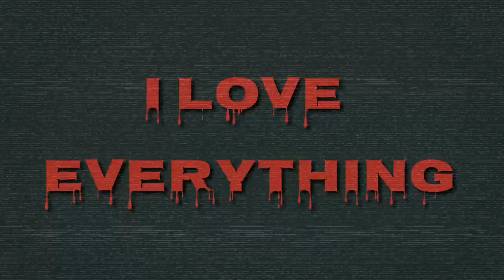Villain Deku AU || Cradles || Animation Meme (Flashy pics)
Villain Deku AU || Cradles || Animation Meme

Hi everyone! Today i made another animation meme and its my hero academia!😂 I got tired at making oc animations so i tried doing anime memes so yeah. (Yeah this animation meme is anime-inspired)
This is NOT a spoiler. This is just an ALTERNATE universe if deku became a villain instead than being a hero. So this is just fan-based story dont worry.😂

This took me forever to finish ._.

Do you want a shout out?

2. Comment on my videos as early as possible!
4. Wait until the shout out video!✋